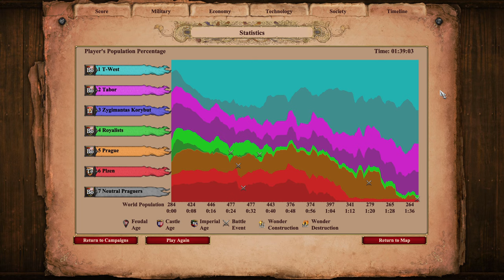Warrior of God | Jan Zizka 6 | Dawn of the Dukes Campaigns [Part 17/17]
And here it is: our final Dawn of the Dukes scenario. We revisit the city of Prague we had defended in the fourth scenario. Only this time we are the besiegers.

One-eyed Jan Zizka spent his youth as a mercenary fighting for honor and coin, but his destiny changed forever when he heard the preachings of the reformer Jan Hus in Prague. As a champion of the Hussite cause and the leader of its invincible armies, Zizka shattered existing notions of warfare with technological and tactical innovations. Cement the legacy of one of history's greatest generals by galvanizing mere peasants into highly disciplined units and leading them to triumph over the Holy Roman Emperor's knightly armies.